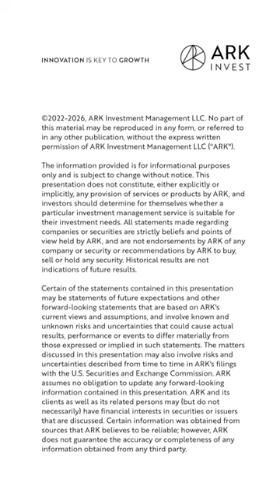Our research team is excited about these innovations | ITK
On Episode 46 of "In The Know" (August 4, 2023), Cathie Wood weighed in on which innovations the ARK team has recently been excited about. Full video - LinkedIn - Facebook - Instagram Disclosure